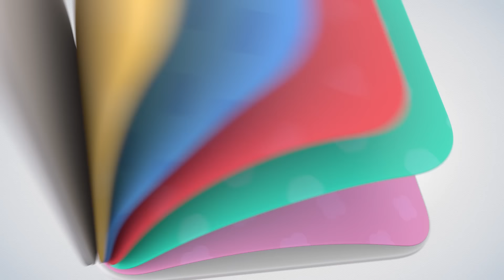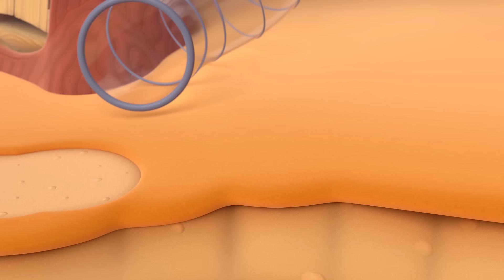Цветняшки — Летние игры — Сборник — Развивающий мультик для малышей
В этом сборнике малышей ждет подборка летних приключений Цветняшек. Вместе с Цыплёнком Пи и его друзьями  малыши узнают почему нужно носить головной убор в летний зной и построят домик для облака. А ещё — поиграют в футбол, научатся кататься на самокате, отправятся в морское путешествие и в турпоход, выучат песенку леса…И это — только малая часть приключений, которые ждут их на страничках волшебного альбома!